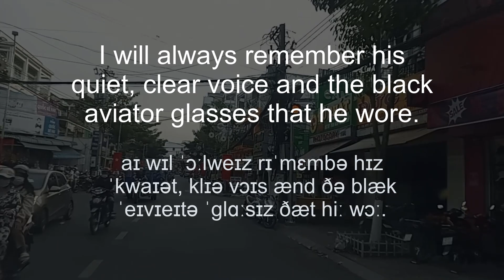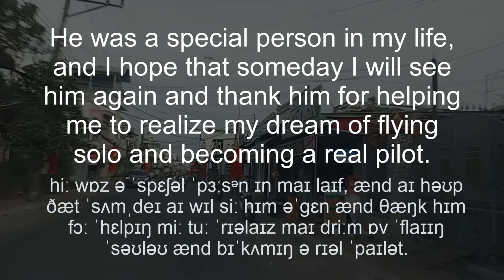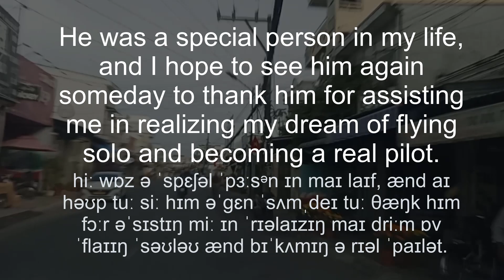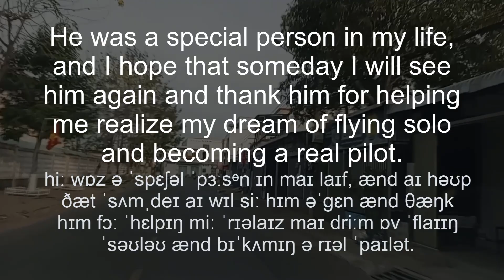The Ice-Man, fly a jet, | Learn English vocabulary | Reading skill | Listening skill